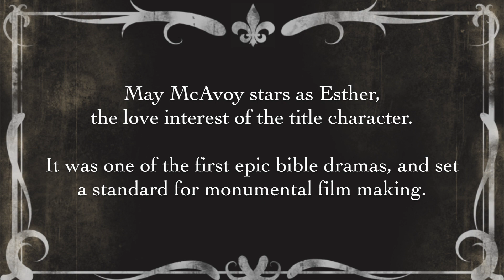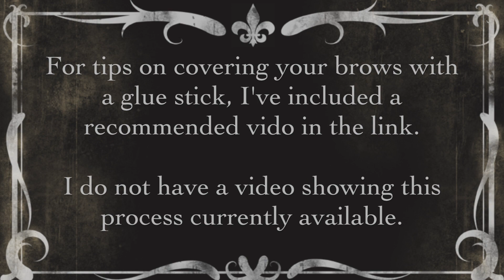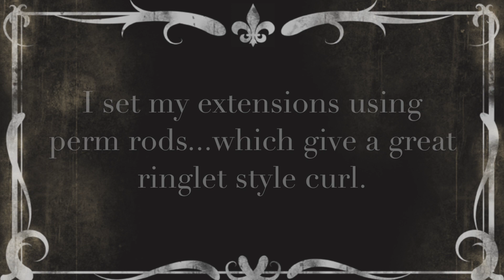1920s Hair & Makeup: Esther (1925 May McAvoy inspired)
Hair and Makeup inspired by May McAvoy in the 1925 epic, Ben Hur: a Tale of the Christ.

music is free and public domain.

extensions from Irresistible Me